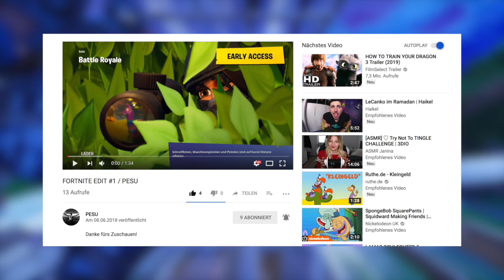Wenn Idioten Fortnite spielen…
►Mein Headset